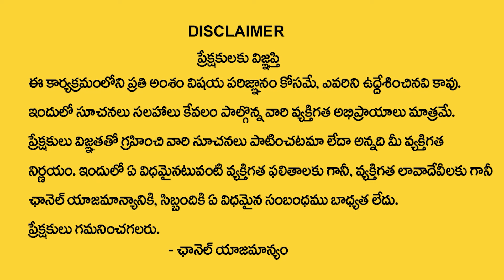Vishwam Vijay : Powerful Job Affirmation | powerful manifestation technique | Law of Attraction | MM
Watch►Vishwam Vijay : Powerful Job Affirmation | powerful manifestation technique | Law of Attraction | MM
విశ్వం విజయ్ గారి -Online Free  అడ్వాన్స్డ్ లా అఫ్ అట్రాక్షన్ వెబినార్ కి అటెండ్ అవ్వాలి అనుకుంటున్నారా ? ఈ లింక్ ఓపెన్ చేసి రిజిస్టర్ చేసుకోండి

•  Manifestation Techniques

•  Positive Thinking

•  Attracting Abundance

•  Visualization Practices

•  Mindfulness Meditation

•  Success Mindset

•  The Secret

•  Personal Growth

•  Spiritual Awakening

•  Energy Frequency

•  Gratitude Practices

•  Attract Wealth